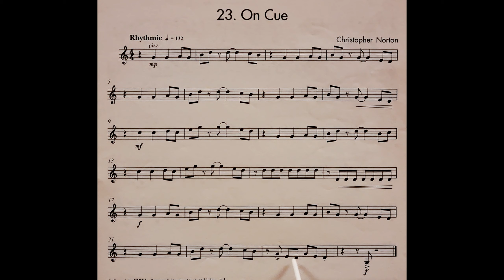23 On Cue piano accompaniment at rehearsal speed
The piano accompaniment for piece no. 23 in the book The Microjazz Violin Collection 1: On Cue. It includes the music for the Violin to play along to and pointing to help students get used to playing with a piano. It is slower than the official recording. This is because we have found the official recording to be too fast for students when learning the pieces. It is a stepping stone to playing at full speed.